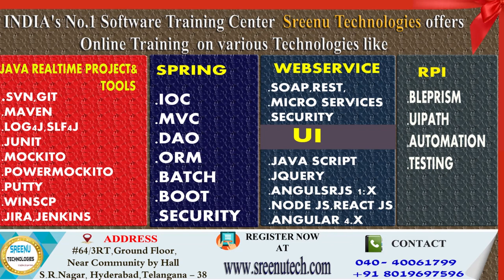Today (13-3-2018)Sree JOBS Alerts|| Jobs for Experienced and Freshers..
Name : APSC
Job Details:
Education : B.E/B.Tech/B.Sc
Job Location : Assam
Experience: Freshers
Last Date To Apply : 4th April 2018
Salary: Rs.22,000-87,000/-
No Of Positions: 50
Job Description:
Forest Rangers

Job Details:
Education : Any Graduate
Job Location : Across India
Experience: Freshers
Last Date To Apply : 2nd April 2018
Salary: Sub-Inspector:  Rs.35,400-1,12,400/-
Assistant Sub-Inspector: Rs.29,200-92,300/-
No Of Positions: 1223+
Job Description:
Sub-Inspectors, Assistant Sub Inspectors

About Company
Name: Softcell Technologies Ltd
Job Details:
Education: Any Graduate
Experience: 3 - 8 Years
Job Location: Pune
Walk-in On 17th Mar 2017 Between 11:00 AM Onwards @ Pune
Job Description:
Software Developer

About Company
Name: Path Infotech
Job Details:
Education: Any Graduate
Experience: 3-7 Years
Job Location: Noida
Walk-in On 13th to 16th Mar 2017 Between 11:00 AM Onwards @ Noida
Job Description:
ASP.Net Developer

About Company
Name: GSPANN
Job Details:
Education: Any Graduate
Job Location: Hyderabad
Walk-in On 24th Mar 2017 Between 09:00 AM Onwards @ Hyderabad
Job Description: